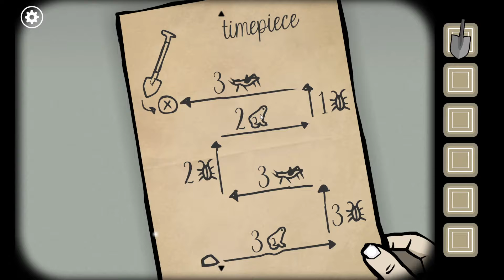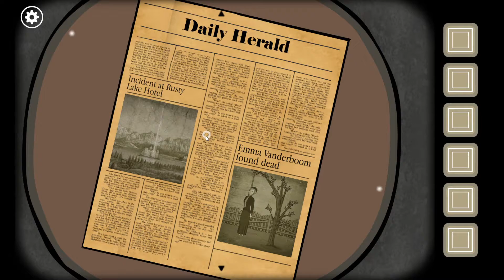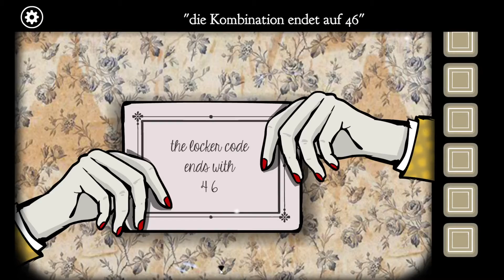let's play RUSTY LAKE: ROOTS ♦ #09 ♦ Die Maske fällt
YOLANDI zockt RUSTY LAKE: ROOTS

Über RUSTY LAKE: ROOTS
♦ Entwickler: Rusty Lake
♦ Publisher: Rusty Lake
♦ Plattform: Windows
♦ Release: 20. Okt. 2016
♦ Genre: Horror, Indie, Puzzle, Point and Click
♦ Modus: Singleplayer